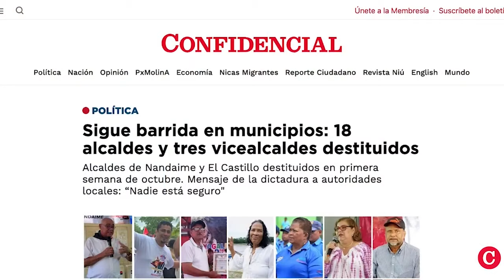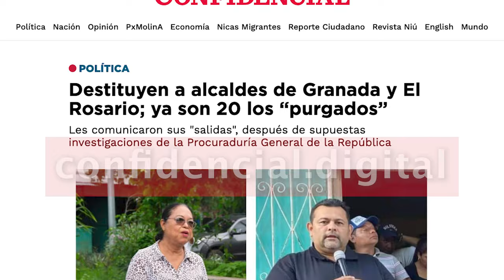“Purgan” a los alcaldes sandinistas de Granada y El Rosario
El régimen de Daniel Ortega continúa destituyendo a sus alcaldes del FSLN en el interior del país, bajo total hermetismo y sin ofrecer razones públicas de las defenestraciones.
La dictadura ha purgado a 20 alcaldes y tres vicealcaldes sandinistas a un ritmo de casi uno por mes; desde que fueron juramentados en enero de 2023 tras la farsa electoral municipal de noviembre de 2022, cuando impusieron un control absoluto en las 153 alcaldías del país.
Los últimos destituidos son el alcalde del municipio de El Rosario, en Carazo, Everth López Aguirre, y la alcaldesa de la ciudad de Granada, Rosario Caldera López.
En el caso de López Aguirre, presuntamente renunció a su cargo el 25 de octubre de 2024, luego de una investigación realizada por la Procuraduría General de la República. Fuentes de la comuna caraceña atribuyen su destitución a problemas de corrupción y mal manejo en la ejecución presupuestaria.